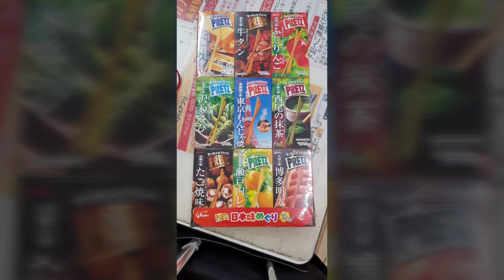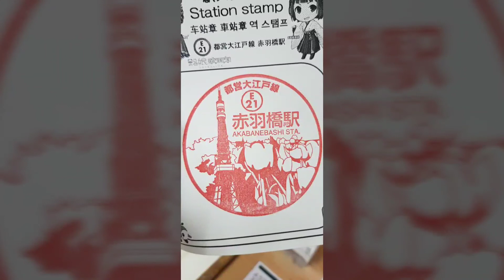Memories Of Tokyo Holiday March 2019